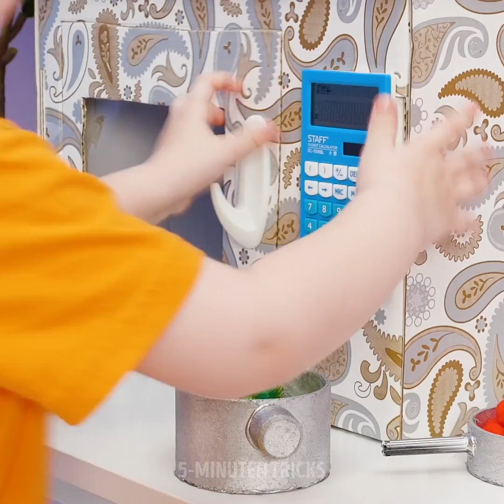35 LUSTIGE WEGE ZUR SELBST-UNTERHALTUNG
UNGLAUBLICH UNTERHALTSAME MÖGLICHKEITEN

Hey Bastler! Im heutigen Video geht es darum, Spaß zu haben und sich zu amüsieren. Wenn du nach kreativen Möglichkeiten gesucht hast, Zeit mit dir selbst zu verbringen, dann such nicht weiter! Wir haben all die coolen Ideen, die du brauchst. Nachdem du dieses Video gesehen und deine Lieblingsideen ausprobiert hast, sag deinen Freunden Bescheid!

Zuerst siehst du, wie du Ballon-Tennis spielst! Klingt ziemlich fantastisch, nicht wahr? Wir wetten, du hast das noch nie gespielt.

Außerdem zeigen wir dir, wie du ein Vogelspielzeug bastelst. Es macht genauso viel Spaß, damit zu spielen, wie es zu machen! Danach siehst du, wie du aus Papier einen Wurm bastelst und dann mit Freunden ein Rennspiel veranstalten kannst. Möge der bessere Wurm gewinnen!

Wenn du dich mehr fürs Zeichnen und Kunst interessierst, haben wir auch tolle Ideen für dich. Alles, was du tun musst, ist auf dieses Video zu klicken und es bis zum Ende anzusehen.

Hab Spaß!

ZEITSTEMPEL:
1:52 - Ballon-Tennis
5:00 - DIY-Vogelspielzeug
8:32 - Wurmspiel
11:56 - Erdbeerzeichnung
14:09 - Spielzeug Pommes frites